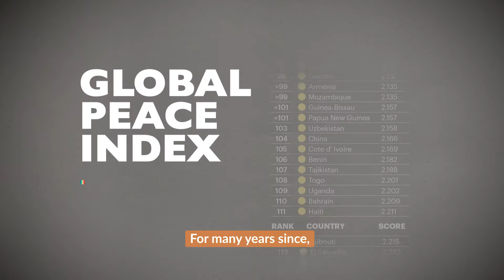Syria 10 Years Explained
Just 10 years ago, Syria was a vibrant country and the regional hub of art, literature and culture. However, when the war broke out in March 2011, life turned upside down, and everything was never the same ever since.

Since 2011, World Vision has been responding to the crisis on the ground. While we will continue to provide humanitarian assistance in the region for those who have fled violence and left everything behind, we simply cannot allow the situation to continue. It is time to end the violence. 10 years of conflict cannot become 10 more.